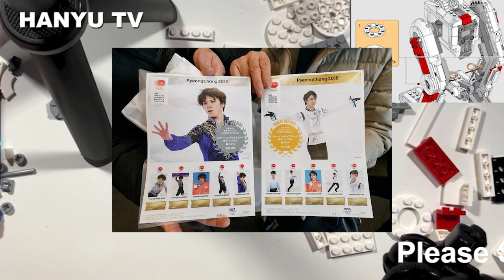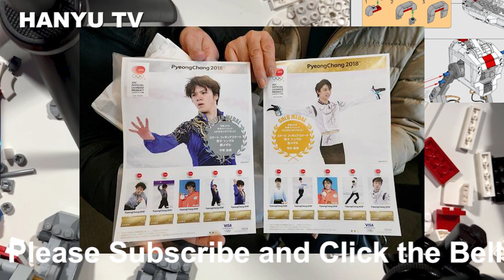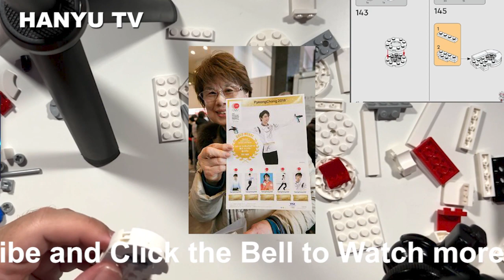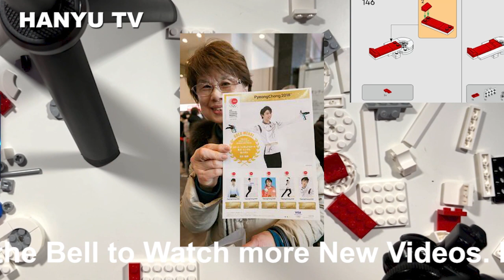『羽生結弦さん』羽生結弦が見せた新たな一面。2017年世界選手権での劇的な大逆転優勝